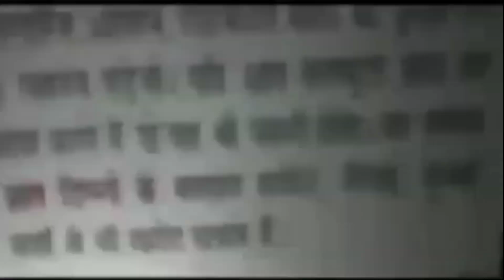फर्जी IPS मिथिलेश का नया डांस Video सोशल मीडिया पर Viral || Asal news